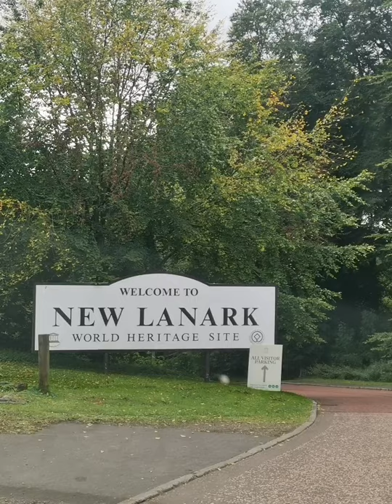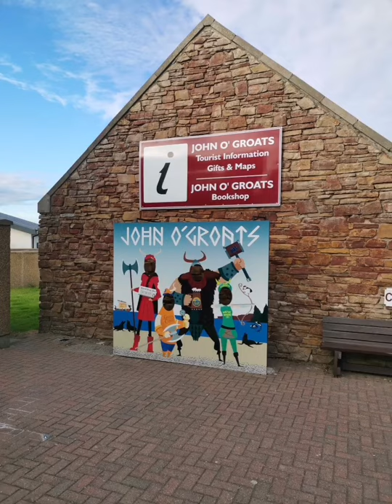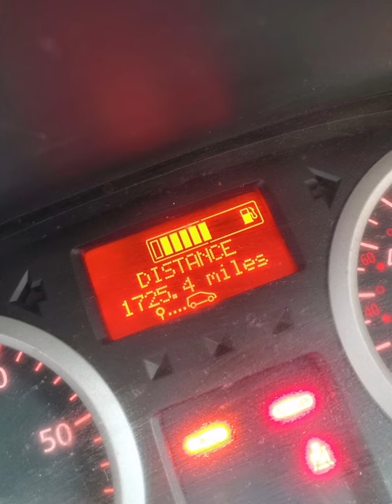NC500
Epic solo journey on the stunning NC500